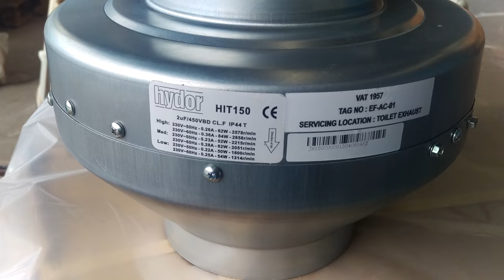Exhaust fan for room 2 ( quạt thông gió )